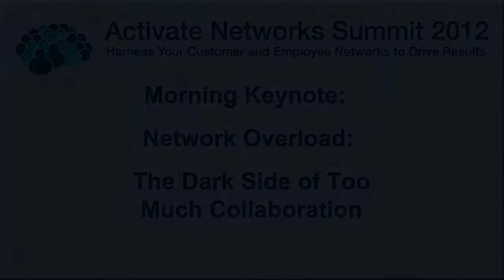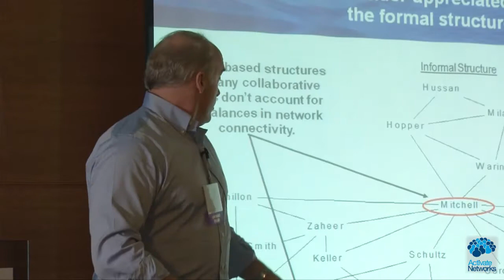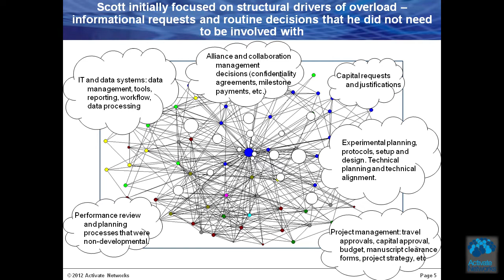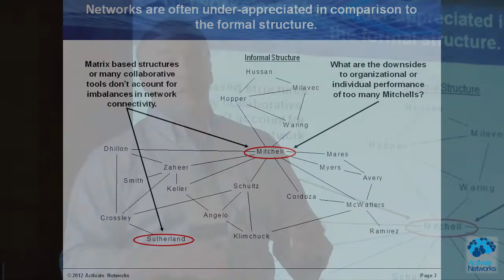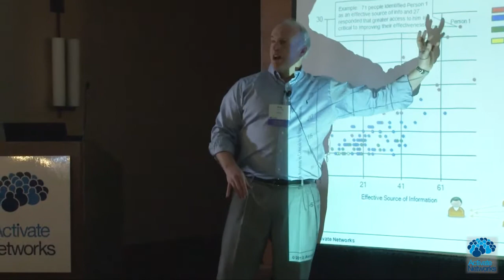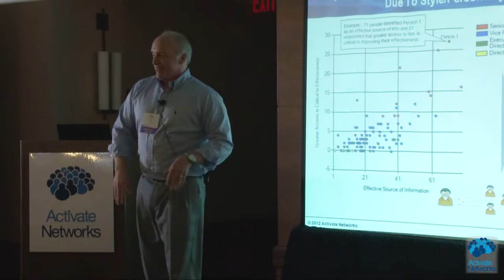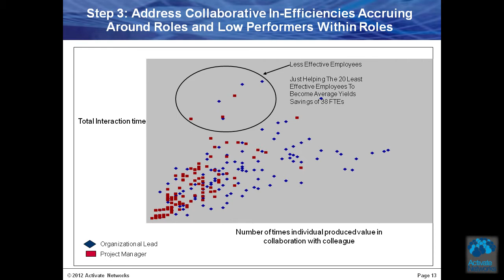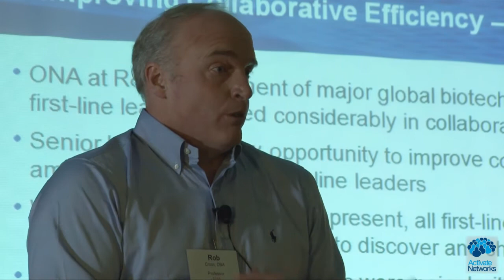Rob Cross, UVA, Presentation at the Activate Networks Summit 2012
Presentation at the Activate Networks Summit 2012, Network Overload - The Dark Side of Too Much Collaboration

The Activate Networks Summit is the leading conference on harnessing the power of your customer and employee networks to drive results. In 2012, we are bringing together the leading minds on the application of social networks to focus on the most important issues facing CEOs, marketers, and human resource professionals. The Activate Networks Summit 2012 took place on Tue. May 8, 2012 in Cambridge, Mass.